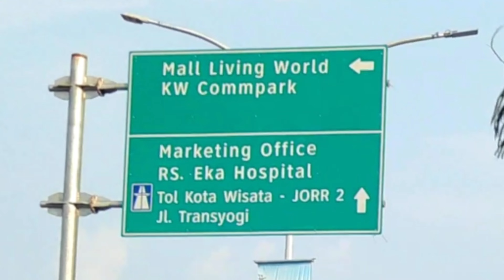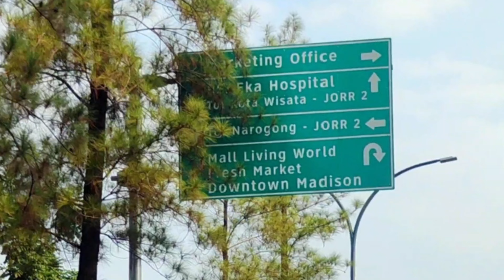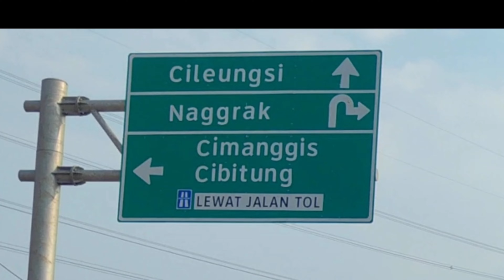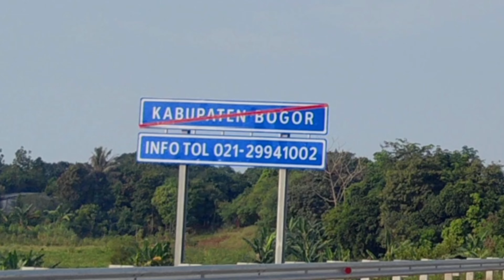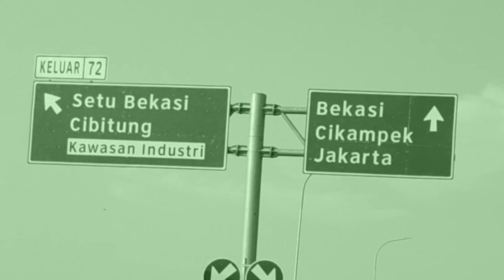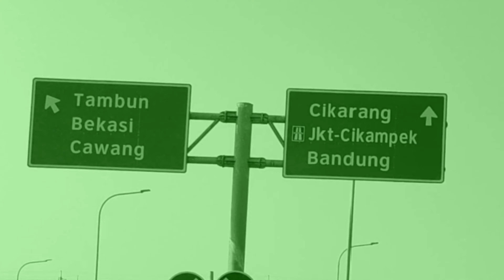Tol Cimanggis - Cibitung via Gerbang Tol Narogong dari Kota Wisata ke Jababeka Cikarang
Full trip Kota Wisata ke Jababeka Cikarang via Gerbang Tol Narogong.